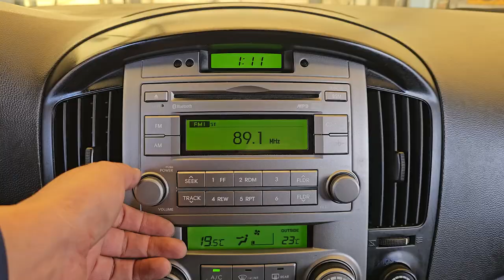2012 Hyundai G.starex used car export (CU471306) carwara, 카와라 스타렉스 수출